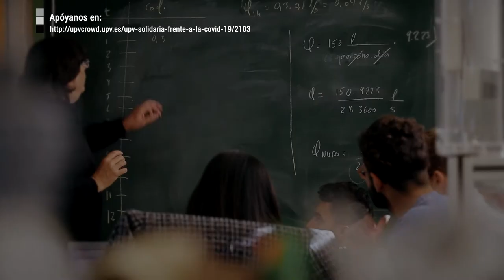Campaña UPV solidaria frente a la COVID-19